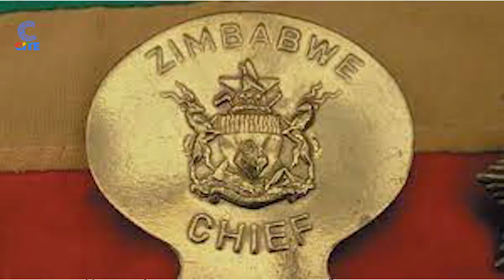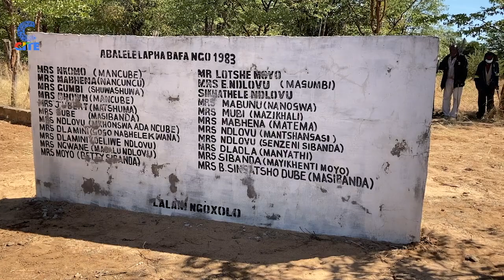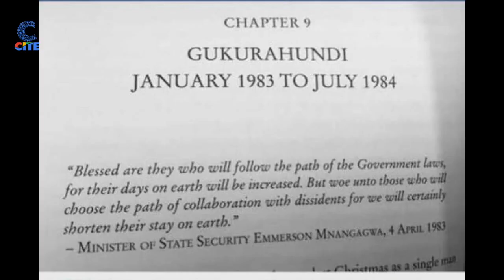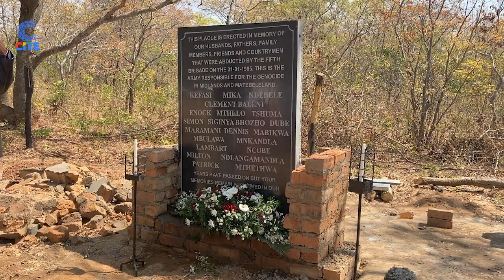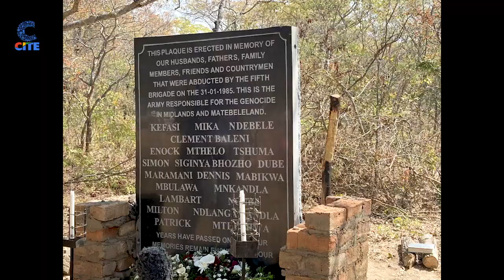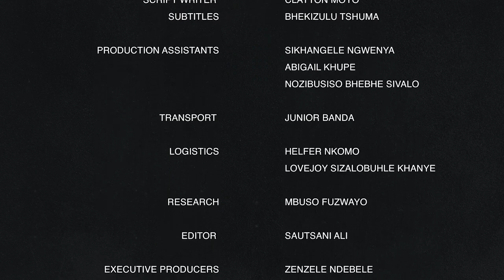The Children of the Genocide Documentary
The Children of the Genocide.